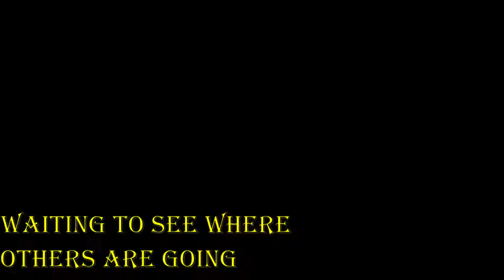CALL OF DUTY MOBILE GAMEPLAY #2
Enjoy the mobile version of the game.